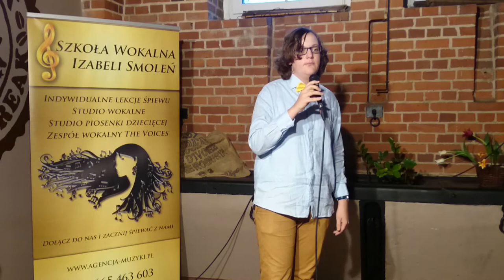Florian Chlebny - Adio Pomidory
Laureat koncertu finalistów Plebiscytu Wokalnego 2016/2017 Szkoły Wokalnej  Izabeli Smoleń - Kawiarnia Młyńska 22 Oława